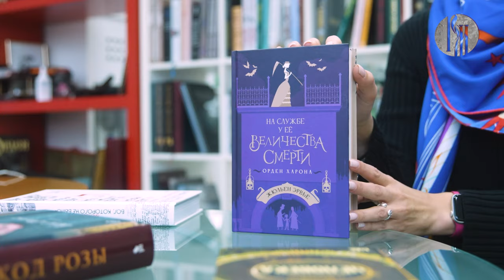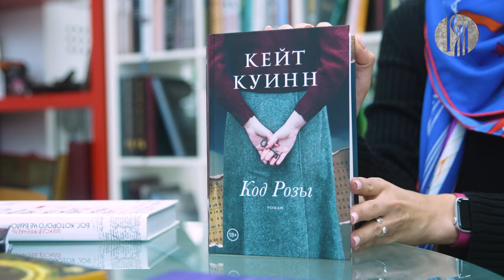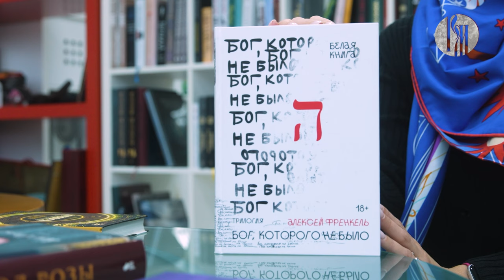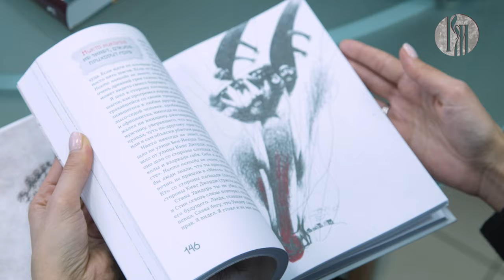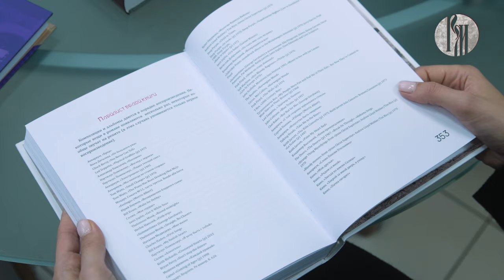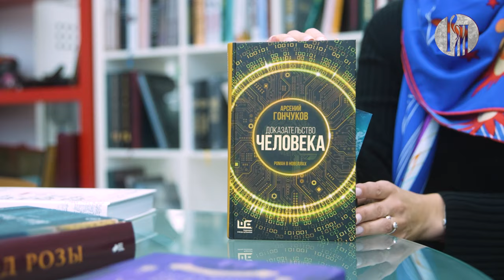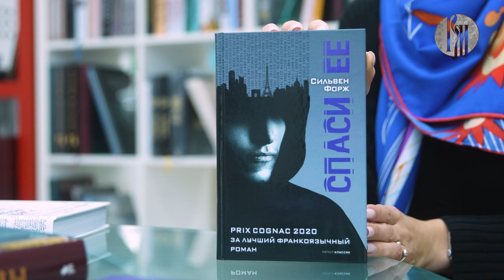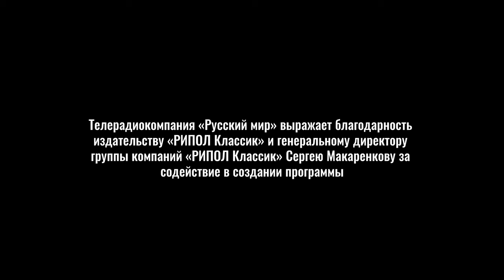Книжный бум: 5 романов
Где будущее встречается с прошлым, а жизнь начинается лишь после смерти? Где любовь невозможна без тайн, а путь к истине - шифр? И есть ли границы в мире искусственного интеллекта? Загляните на страницы книг из ноябрьской подборки и найдите ответ на вопрос, который заинтересовал именно вас. Приглашаем погрузиться в увлекательное путешествие в мир романов вместе с шеф-редактором издательства "РИПОЛ Классик" Татьяной Соловьёвой.

00:29 Жюльен Эрвьё. «На службе у Её Величества Смерти. Орден Харона» 12+
01:53 Кейт Куинн. «Код Розы» 16+
03:44 Алексей Френкель. «Бог, которого не было» Белая книга. 18+
05:57 Арсений Гончуков. «Доказательство человека» 16+
07:18 Сильвен Форж. «Спаси её» 16+